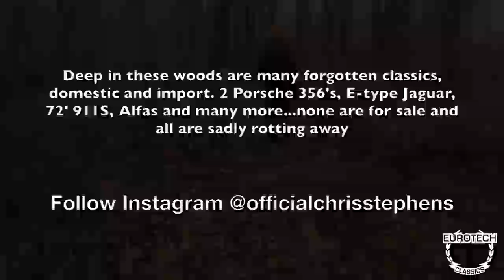Hundreds of abandoned Classic Sports Cars at secret location deep in the woods!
Chris Stephens from the Discovery Channel explores a hidden gem location of abandoned classic cars rotting away deep in the woods. Everything from early Porsche 911s, 912, 356's to Jaguar E-types and some race cars.